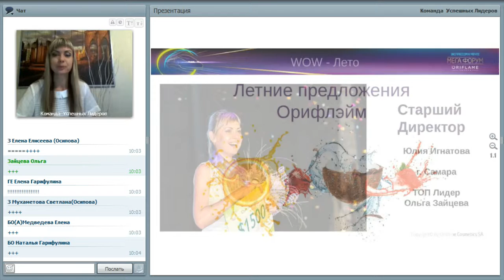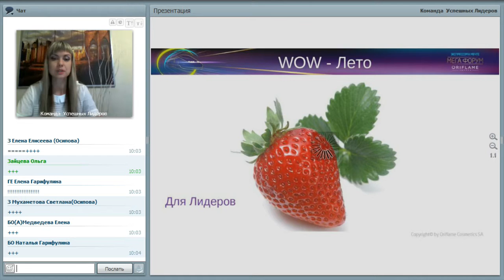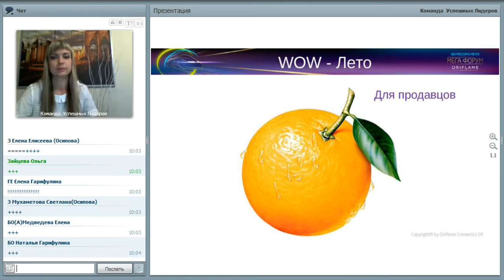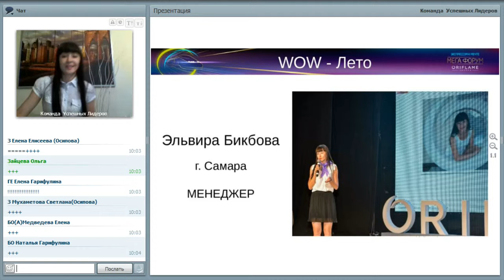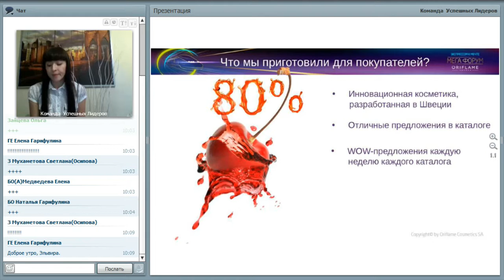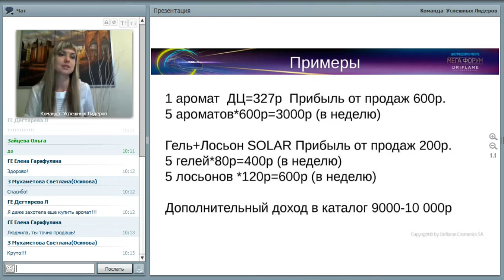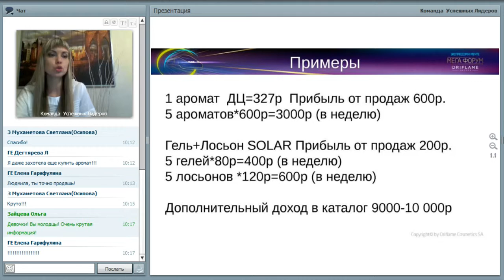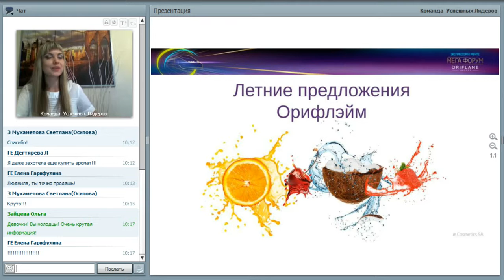WOW - ЛЕТО. Юлия Игнатова